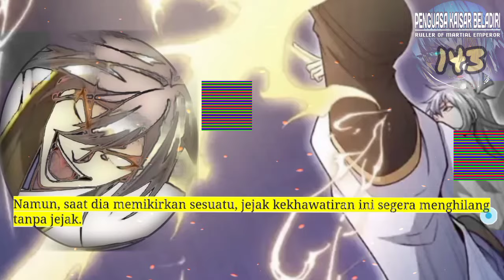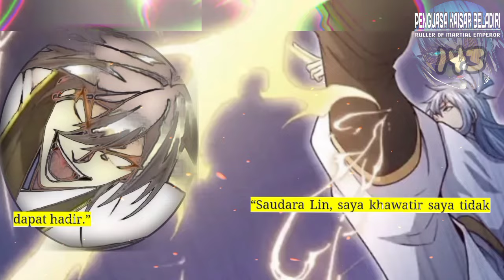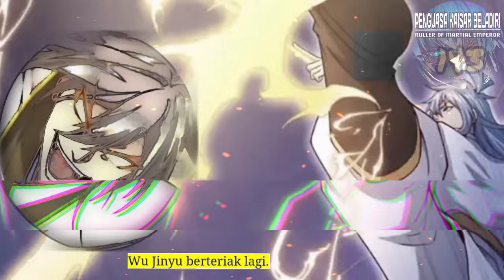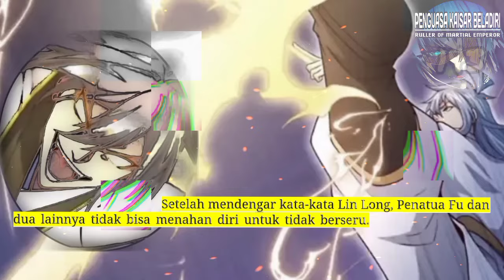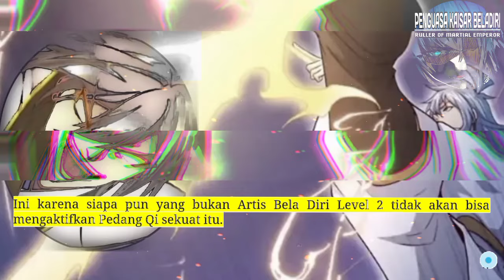Penguasa Kaisar Beladiri season 143